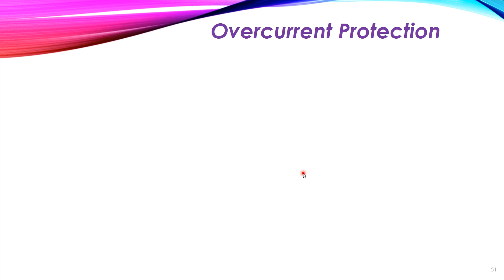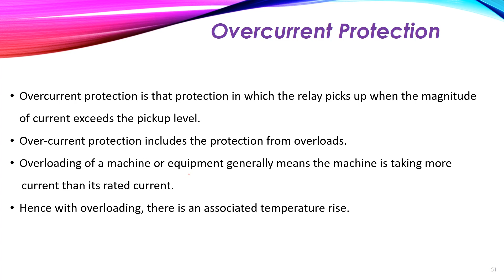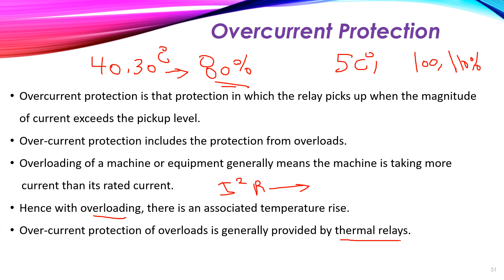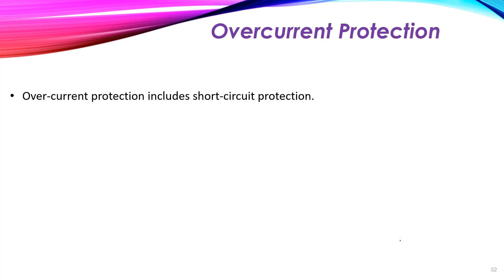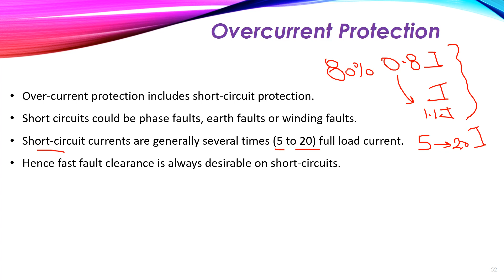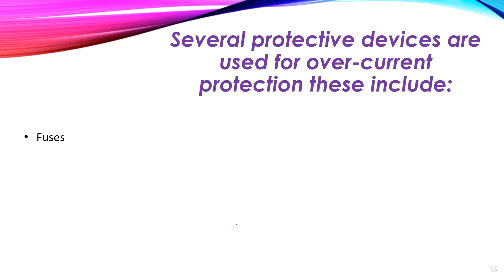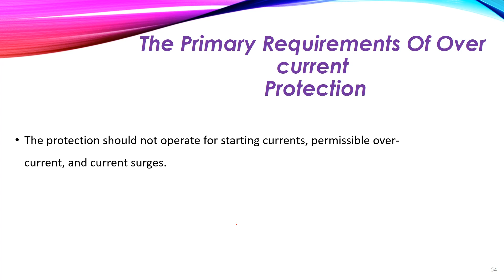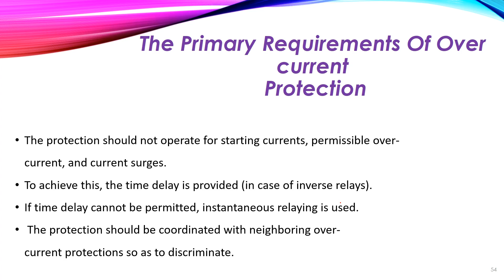Overcurrent Protection - Overload and Short Circuit Protection - Power System Protection (8)